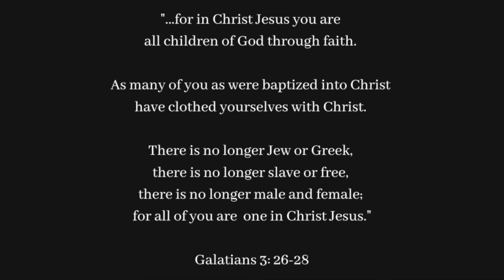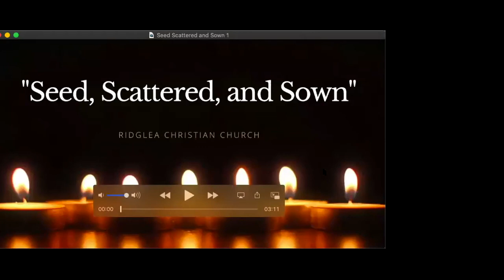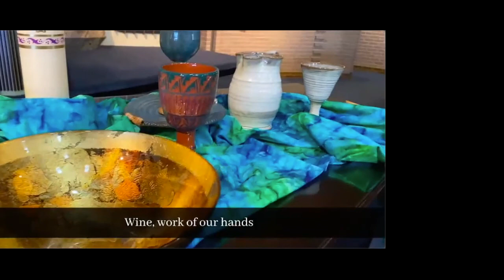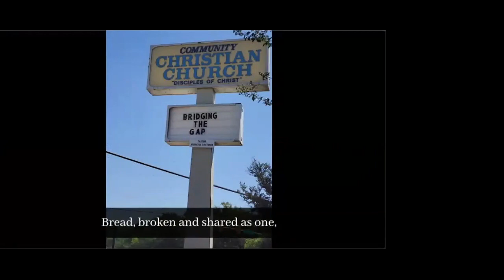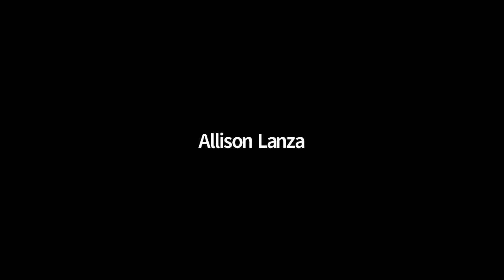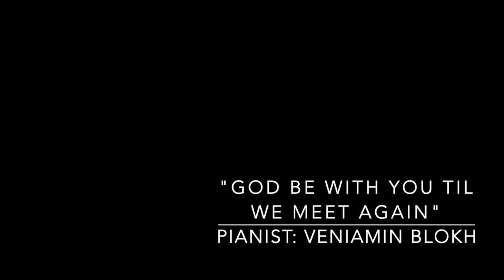One Body Many Parts Full Worship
Joint Worship of Community Christian, Ridglea Christian, and South Hills Christian Churches.

Participants include:
Rev. Dottie Cook, South Hills Christian Church
Rev. Anthony Chatman, Community Christian Church
Rev. Allison Lanza, Ridglea Christian Church
Rev. Sarah Almanza, Ridglea Christian Church

Youth and Participants from all three congregations

Ridglea Singers: Sarah Becker, Rashaad Calaham, Mark Dingler, John Padilla, Lauren Padilla, Allison Ward, Tanner Wilemon, Alex Carr

Video Editing by Catherine DeMoss